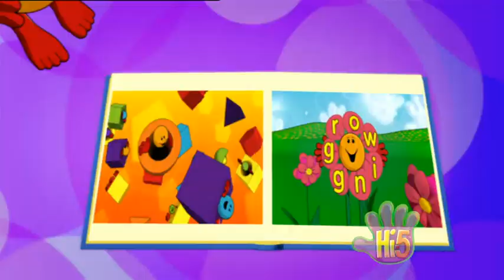Hi-5 Season 10 Episode 11